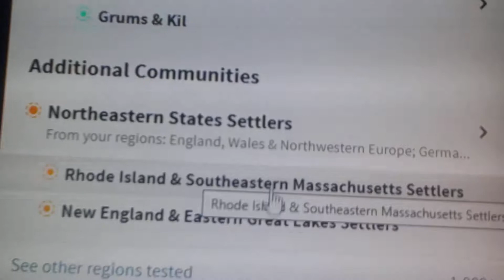My DNA Origins